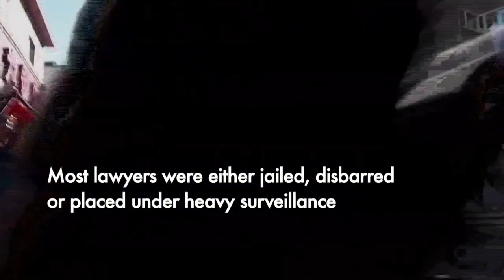Wife of detained China lawyer barred from handing court petition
The wife of a detained Chinese human rights lawyer is barred by close to 50 officers from submitting a petition to a Beijing court over the handling of her husband's case.